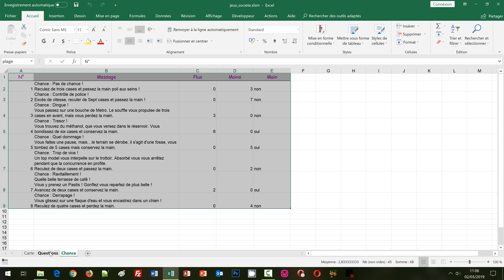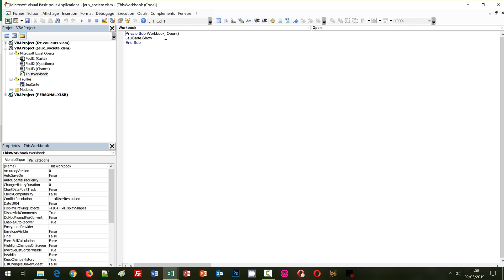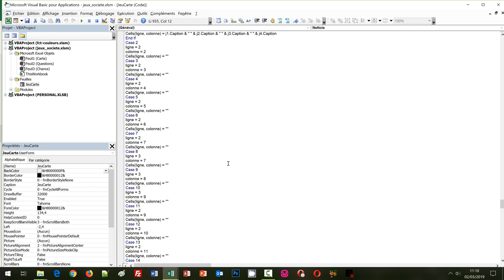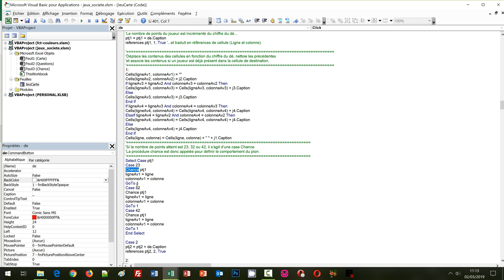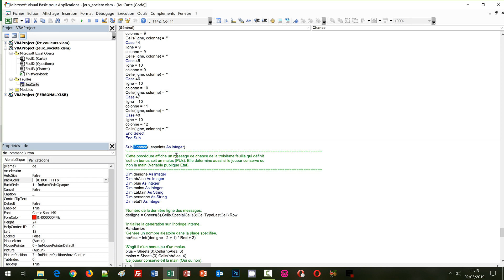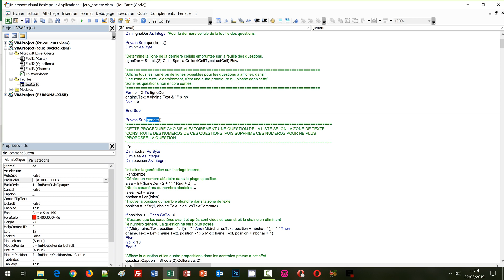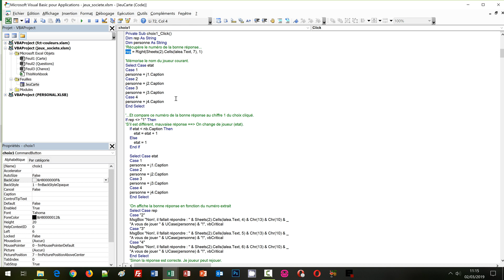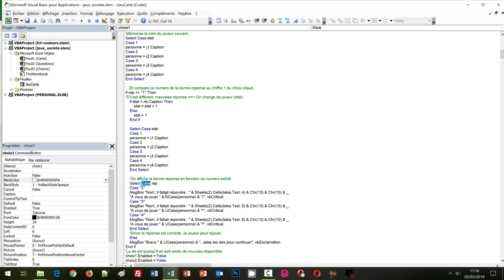Jeu de société en Visual Basic Excel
Plateau de jeu matérialisé par des cellules Excel et programmé en VBA offrant des parties multi-joueurs consistant à rejoindre le premier la case d'arrivée. Chaque joueur lance le dé et progresse du nombre de cases indiqué. Il doit répondre à une question. Quatre choix de réponse matérialisés par des boutons lui sont offerts. Si le joueur clique sur la bonne réponse, il peut poursuivre la progression et relance le dé. Le cas échéant, la main est passée au joueur suivant. Des tunnels rejoignent différentes portions du plateau de jeu. Ils permettent de gagner ou perdre des positions. Des cases hachurées génèrent une carte chance au hasard. Le joueur peut perdre la main, des positions ou en gagner.